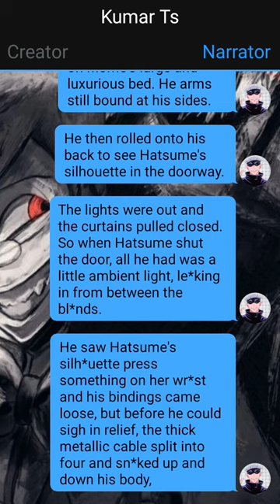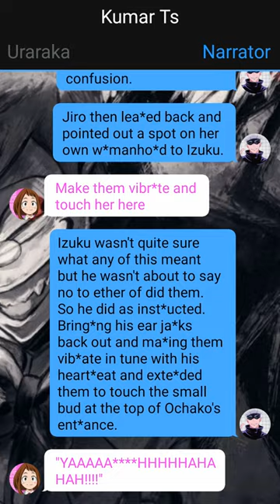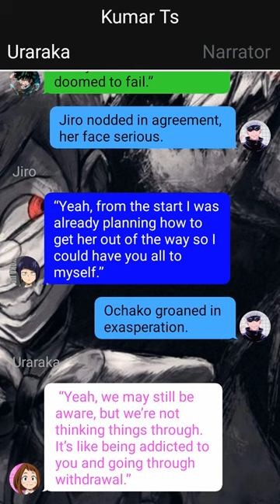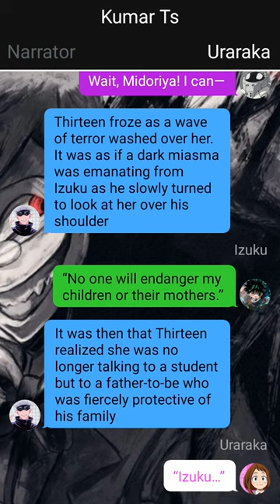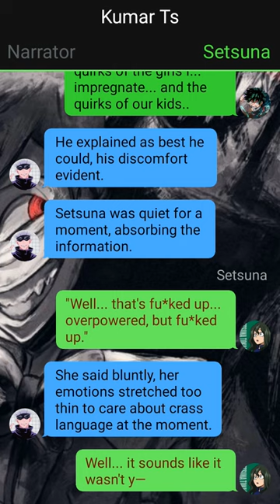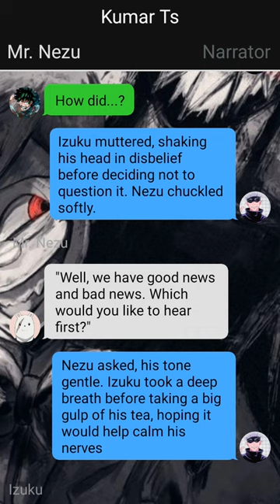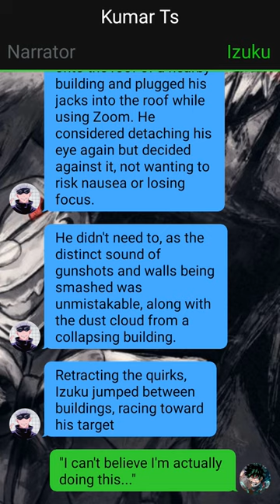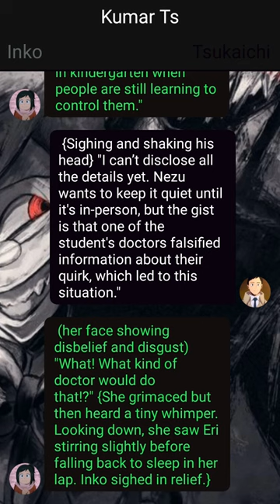Perfect Afo Deku In A Female Hero Society-- Izuku X Harem--Afo's Aftereffect--Pt~2-Mha Texting Story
1. *actions*
2. (thoughts)
3. /call or message/
4. -sign language-
5.//narrator//